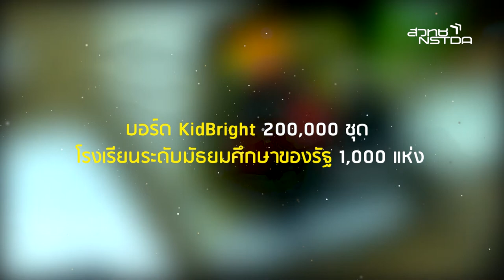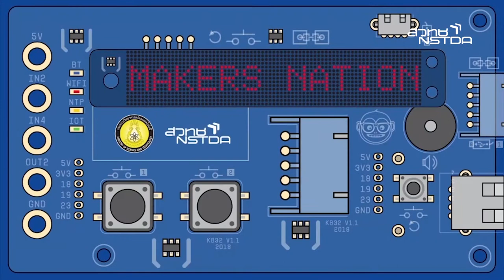โครงการวิทย์สร้างคน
คณะรัฐมนตรีอนุมัติงบประมาณกว่า 3,200 ล้านบาท ให้กระทรวงวิทยาศาสตร์และเทคโนโลยี จัดทำโครงการพัฒนาพิเศษขนาดใหญ่  หรือ BIG ROCK มุ่งขับเคลื่อนนโยบาย 3 ด้าน คือ วิทย์สร้างคน วิทย์แก้จน และวิทย์เสริมแกร่ง เพื่อสร้างความเข้มแข็งเศรษฐกิจประเทศ

ล่าสุดกระทรวงวิทยาศาสตร์และเทคโนโลยี โดยสำนักงานพัฒนาวิทยาศาสตร์และเทคโนโลยีแห่งชาติ สวทช. เดินหน้านโยบายวิทย์สร้างคน เปิดตัวโครงการ Coding at School Power by KidBright  และโครงการ
โรงประลองต้นแบบทางวิศวกรรมในสถานศึกษาหรือ Fabrication Lab เพื่อพัฒนาทักษะความเป็นนวัตกรแก่เด็กและเยาวชนไทย